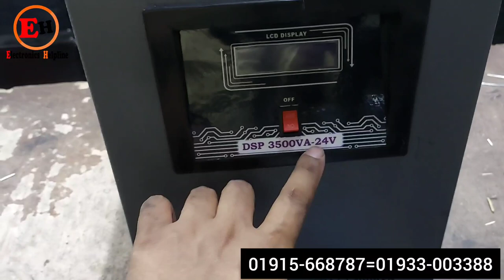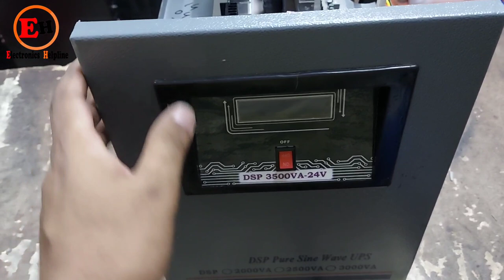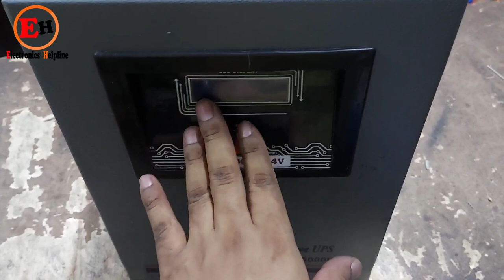3.5KVA DSP SINE WAVE IPS/UPS | লাইফটাইম গ্যারান্টি | কম দামে অরজিনাল আইপিএস কিনুন | IPS/UPS PRICE BD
3.5KVA DSP SINE WAVE IPS/UPS | লাইফটাইম গ্যারান্টি | কম দামে অরজিনাল আইপিএস কিনুন | IPS/UPS PRICE BD